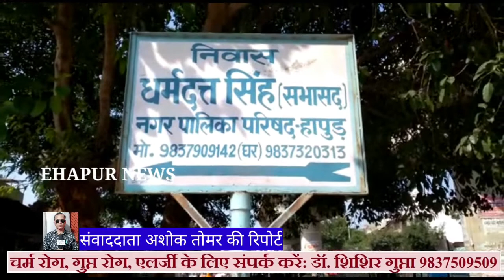हापुड़: जानिए वार्ड-6 के लोगों की समस्याएं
हापुड़ के वार्ड नंबर 6 के लोगों ने लगभग 5 साल पहले सभासद के प्रत्याशी के रूप में मैदान में उतरे धर्मदत्त सिंह को विजयी बनाकर उनके प्रति अपना विश्वास जाहिर किया लेकिन सभासद धर्म दत्त सिंह का लोगों की समस्याओं पर ध्यान नहीं है। वार्ड वासियों का कहना है कि सभासद को फोन किए कई दिन हो चुके हैं लेकिन अभी तक वह लोगों से मुलाकात करने ही नहीं पहुंचे। मोहल्ले की स्थिति के बारे में रूबरू कराने से पहले आपको सभासद के बारे में बता दें कि साल 2017 में वार्ड नंबर 6 से सभासद बनने के लिए पांच प्रत्याशी मैदान में उतरे थे जिनमें से 46 वर्षीय धर्मेदत्त सिंह पुत्र गंगा दास ने जीत हासिल की जिनकी शैक्षिक योग्यता आठवीं पास है। यदि क्षेत्र की स्थिति पर नजर डालें तो यहां लगा गंदगी का अंबार, टूटी पुलिया, जगह-जगह से टूटी सड़क लोगों के जी का जंजाल बनी हुई है। स्थानीय लोगों ने बताया कि कई बार तो उन्हें खुद ही सफाई करनी पड़ती है।
वार्ड नंबर 6 में मोहल्ला आदर्श नगर आंशिक, हर्ष विहार तथा हरिद्वारी नगर आते हैं जहां के लोगों ने सभासद के प्रति नाराजगी जाहिर की है।